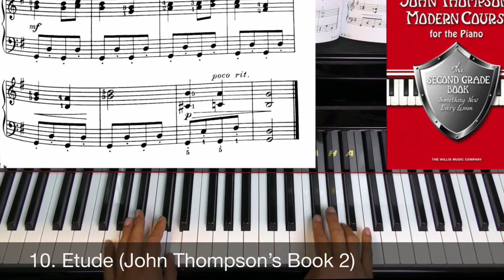Etude (John Thompson’s Book 2)